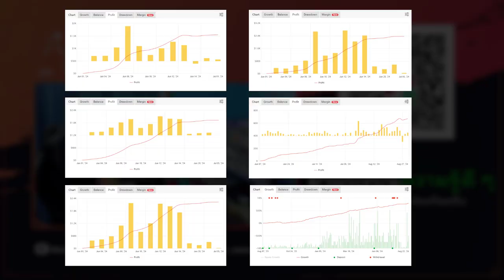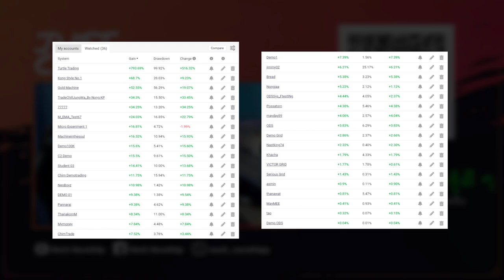เทรดมานานแล้ว ทำเงินไม่ได้ซักที แก้ไขยังไงดี ???